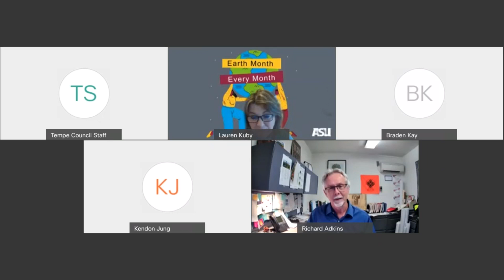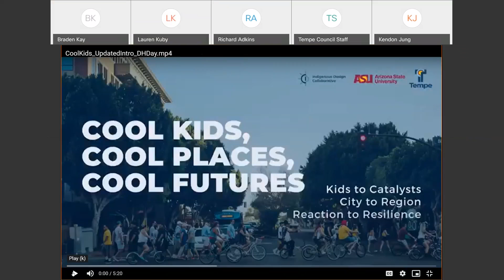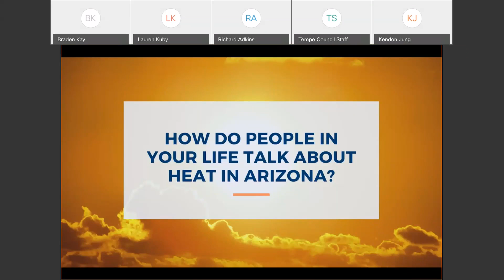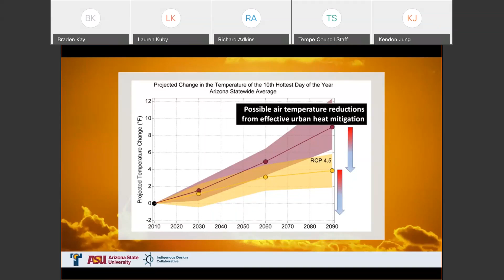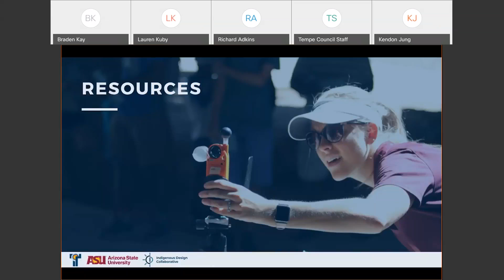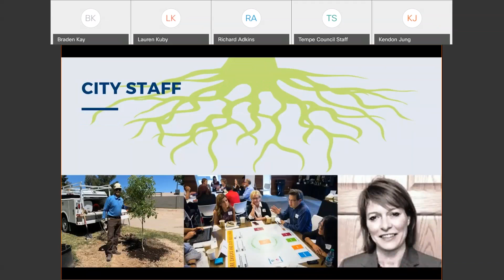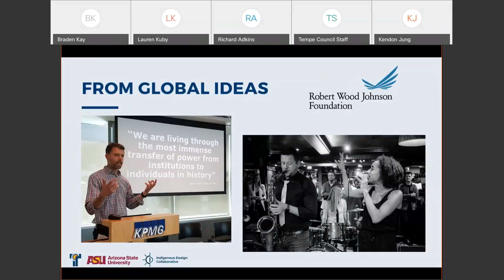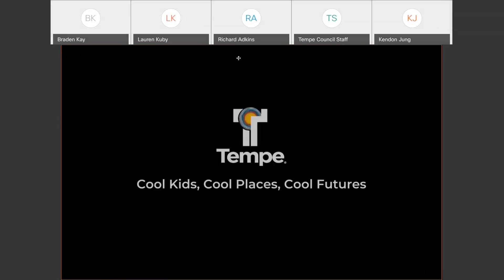Connecting with Kuby - Earth Day Edition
Tempe Councilmember Lauren Kuby hosts "Connecting with Kuby". Recorded April 21, 2021